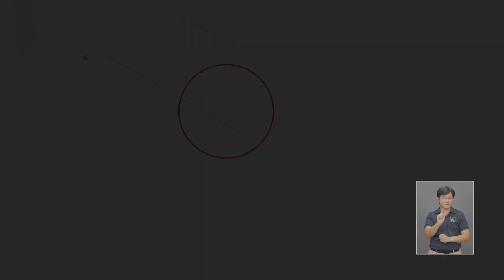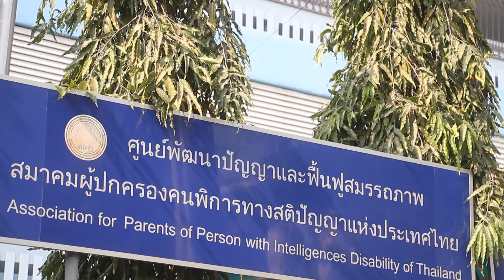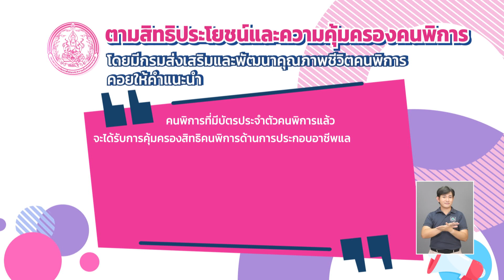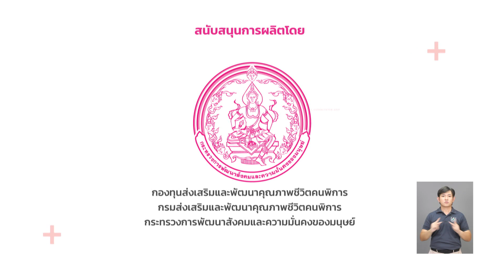จากฝัน...สู่แรงบันดาลใจ ตอนที่ 17 ความหวังเปลี่ยนชีวิต